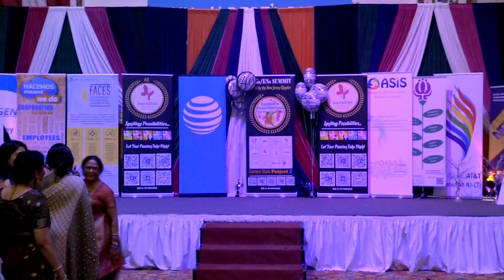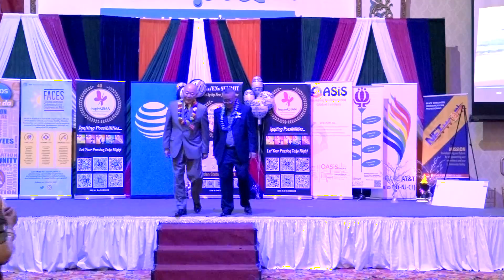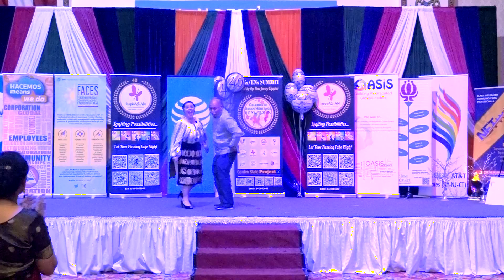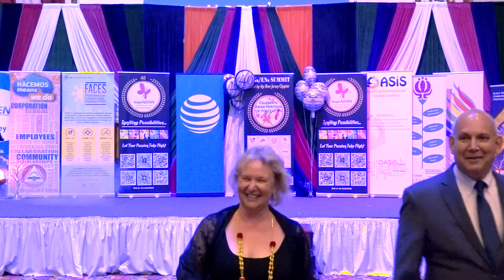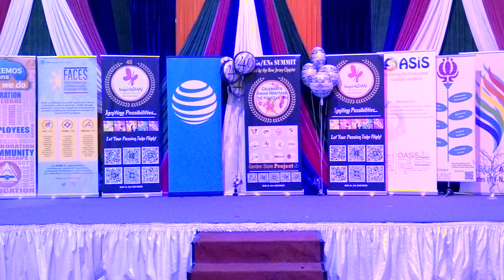Fashion Show - AT&T InspirAsian 40th Year Anniversary Party